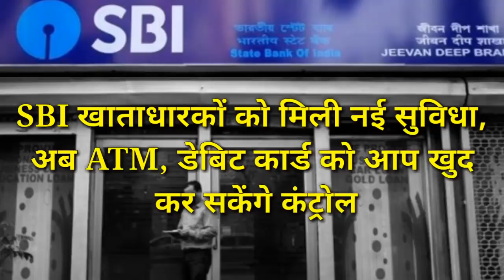SBI खाताधारकों को मिली नई सुविधा, अब ATM, डेबिट कार्ड को आप खुद कर सकेंगे कंट्रोल